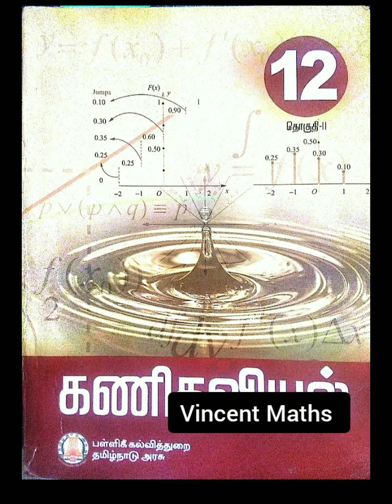Class 12 Maths | Tips to study | Both volume within one day | Motivational speech | Vincent Maths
All the best my dear students.

Volume 2 important sum click the blow link